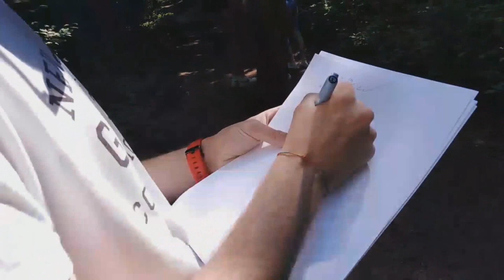Adéla Zouharová - VLOG z natáčení klipu Štěstí